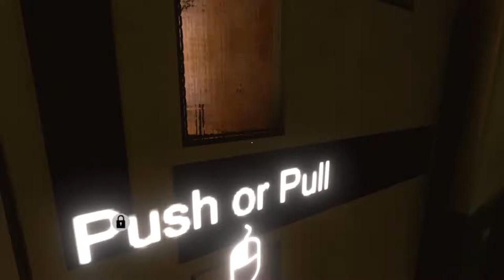Araya - CHAPTER 8 | Such tragedy T_T